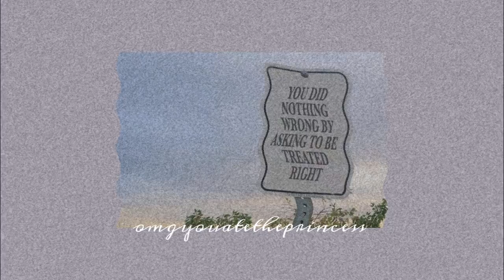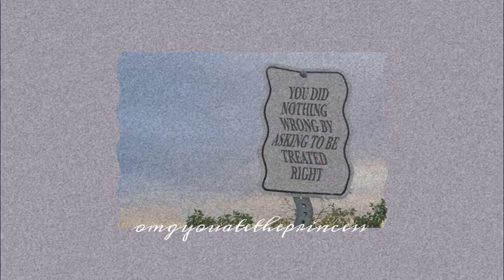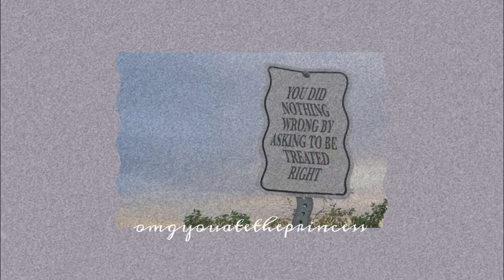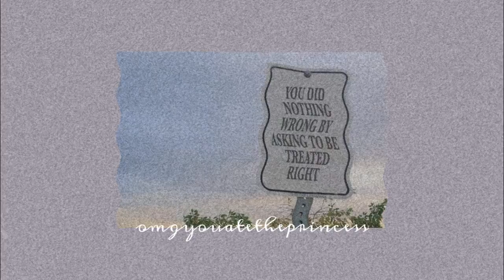secrets - maria mena (daycore/slowed)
⟿secrets by maria mena
⟿LYRICS:
There's a room inside your gut
Close the door and keep it shut
Let no daylight enter in
And the punishment begin
Who are you now to decide
Whether or not I can
Be exposed to what you hide
Just be a strong and silent man
But every wrong turn that you make will also be my mistake
'Cause we're connected through our hearts
And the devastating part is that I foolishly defended you to myself
But secrets always have a way of coming out.
I'm beginning now to see
What you must have thought of me
In a body cast of glass
Life-changing information should just pass.
But I don't break that easily
And if you'd dare then you would see
That I've been carrying all the weight
Of the burdens on your plate.